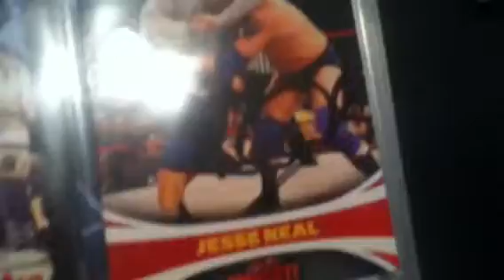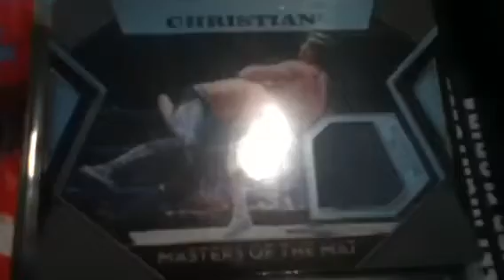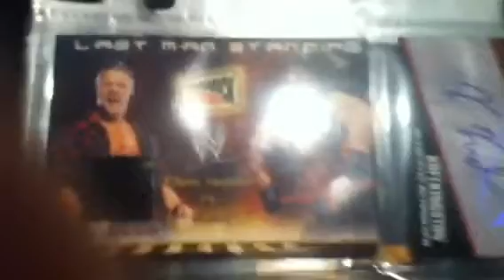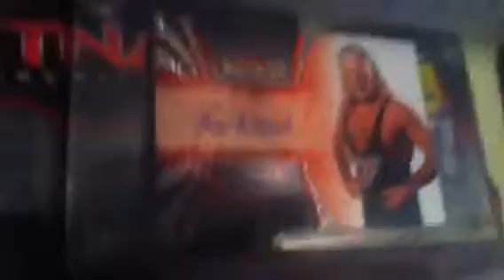My rare wrestling cards.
There they are